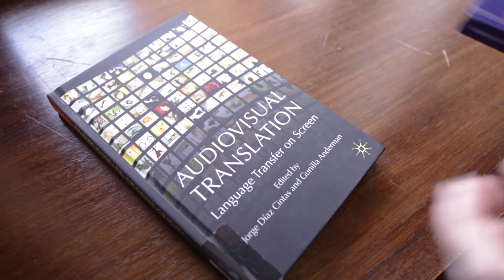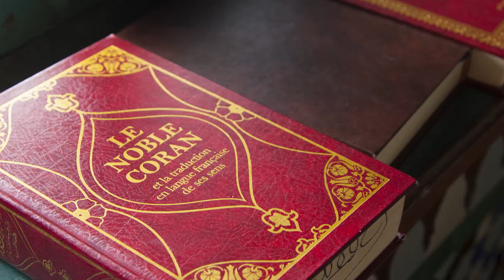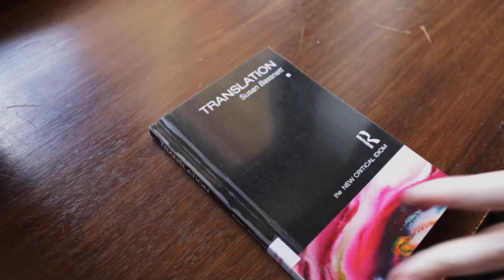MA Translation at Goldsmiths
The MA in Translation responds to the increasing need for translators in this interconnected, globalised world. This programme will give you the expertise and specialist knowledge to help you compete for work as a professional translator